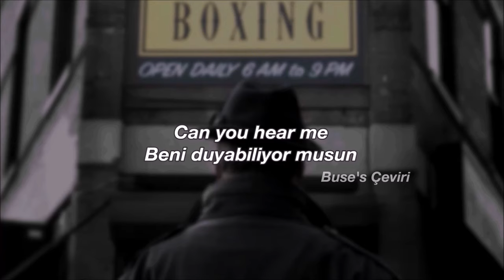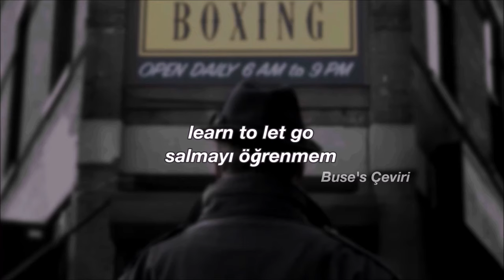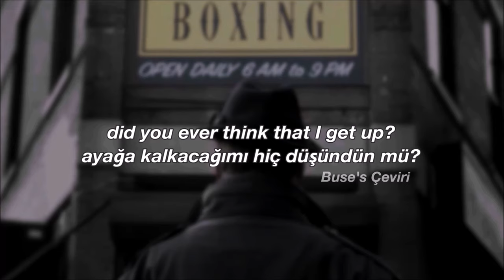The Score - Can You Hear Me Now [English Lyrics + Türkçe Çeviri]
↷ Videomu izlediğiniz için hundredlarca kez teşekkür ederim :)
•arka plandaki fotoğrafı aldığım film: Creed (2015)

Farkettim ki bu aralar kendimizi pek iyi hissetmiyoruz. Tamam, bu iyi hissetmeme olayı tek bu zamana özgü değil ama -belki de bu açıklamalarda ilk defa bundan bahsediyorum- özellikle bu karantina döneminde ister ruhen ister fiziken sürekli kendini tekrarlayan günlerden yorulduk, değişen bir şey olmadığı için de dolayısıyla motive kaynağımız yok. Bunun için size herhangi bir öneride bulunamam, bulunacak olsam sizden önce kendimde uygularım ama inanın tek değilsiniz. İçtenlikle söylüyorum bazen gerçekten ne yapacağımı bilmiyorum,  o anlık gelen "amacım ne benim" hissinden sonra hiçbir şey düşünemez oluyorum, hiçbir şey yapmaya iştahım kalmıyor. İşte o zaman kapatıyorum telefonu, bilgisayarı, televizyonu, her ne varsa her şeyi, açıyorum camımı sonuna kadar (Aralık sonunda cam açıp her ne kadar sonrasında pişman da olsam) uzanıyorum min. 4 dakika kalıyorum öyle. En azından beynim boşalıyor düzgüncene düşünmeye başlıyorum.

Her zaman işler istediğimiz gibi gitmeyebilir, iyi günümüz olduğu kadar kötü günlerimiz de olmalı. Unutmayın kötü günlerimiz olmadığı sürece iyi günlerimizi "iyi" yapan bir şey de kalmaz ortada. Bu aralar kötü zamanlar geçiriyor olabilirsiniz, sebebi ne olursa olsun eminim ki bunların her biri geçicidir. Sonuçta düşünürsek her zaman böyle olacak değil ya. Bunların üstesinden gelebilirsiniz, her kadar çok çabalarsanız kendinizi o kadar iyi hissedersiniz. Kendinizi boş bırakmayın, kötü hissettiğiniz an bir uğraş edinin. Mesela ben kötü hissettiğim an çeviri işine girişiyorum. Bu iş kafamı oyalıyor, tek düşündüğüm şey kelimeler ve onların anlamları oluyor. O yüzden lütfen kendinizi kötü duygulara teslim etmeyin, çevrenizdekiler ne derse desin, sizinle aynı durumda olan kişiler ne kadar olumsuz konuşursa konuşsun siz her zaman olumlu tarafından bakın. İyi düşünürseniz başınıza iyi şeyler gelir.
Bu şarkının çevirisini Ekim ayının ilk haftası paylaşmayı planlamıştım hatta arka planı için de şarkıya cuk oturacağını düşündüğüm (şimdiye kadar her ne kadar size bahsetmesem de) hayranı olduğum Rocky serisinin son iki filmi olan Creed ve Creed II filmlerinden sahneler koymak aklımdan geçmişti. Birkaç kere yapmaya girişsem de derslerimden fırsat bulamadığımdan bir türlü sonu gelmedi o yüzden ben de başka çevirilere yoğunlaştım, hep erteleyip durdum. Geçtiğimiz günlerde de epeydir (tam 5 aydır) The Score çevirisi paylaşmadığımı farkettim (en sonkine bakmak isterseniz sizi şuraya alayım Biliyorsunuz, ya da büyük ihtimalle şimdiye kadar az çok farketmişsinizdir ki bu kanalda değişmeyecek tek bir şey varsa o da The Score şarkılarıdır. Yok olmuyor, ne kadar başka şarkılara yönelirsem yöneleyim bu adamlardan vazgeçemiyorum :')

Yakın bir zamanda önceki paragrafta bahsettiğim gibi arka planı videolu şekilde paylaşma planım var ama yakın bir zaman ne kadar yakın bilinmez dkxödck

→ Umarım çeviriyi beğenmişsinizdir. Çeviri hakkında olan düşüncelerinizi yorumlar kısmına bırakmayı unutmayın. Yanlışlarım varsa lütfen yazın 🍒